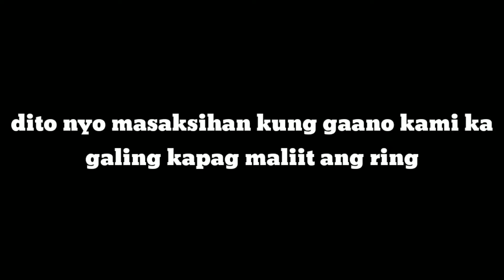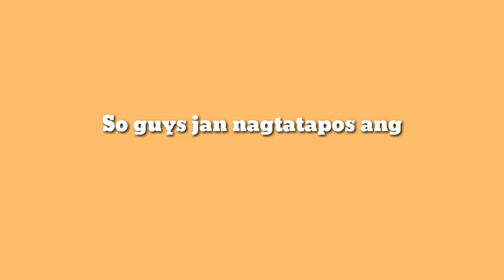Basketball and Workout na Naman Ang aming ginawa. Vlog # 3